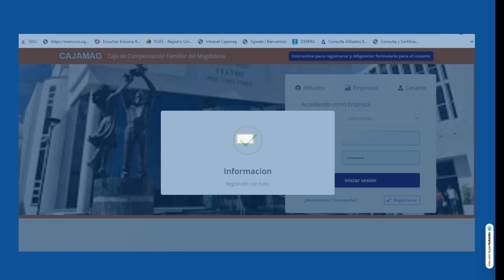Inscripción Portal Mercurio